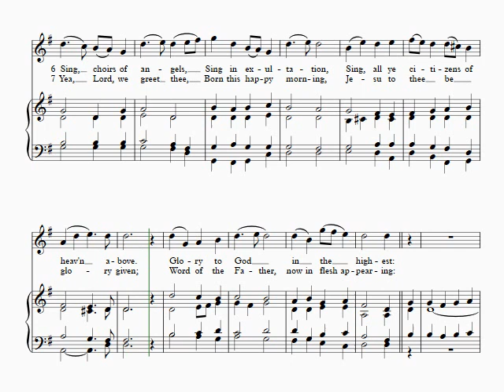Adeste Fideles (O come, all ye faithful) Descant by John Ross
The words of this Latin Christmas hymn were published by John Francis Wade (c.1711-1786) in his "Cantus Diversi pro Dominicis et Festis per annum" (1751). The translation "O come, all ye faithful" was the work of Frederick Oakeley (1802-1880). The tune was probably by John Francis Wade, and there are manuscript sources, probably in Wade’s hand, dating from around 1740.
This descant was used for the Agnus Dei of "Christmas Carol Mass no.2" by John Ross, which can be downloaded from SheetMusicPlus.com